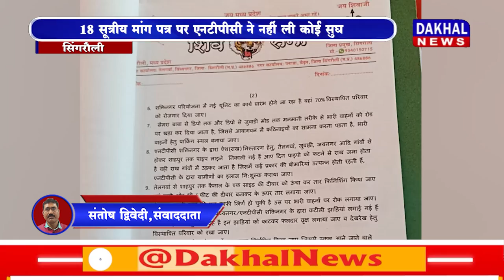DAKHAL NEWS शिवसेना प्रमुख ने मुख्यमंत्री के नाम सौंपा स्मरण पत्र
शिवसेना प्रमुख ने मुख्यमंत्री के नाम सौंपा स्मरण पत्र
18 सूत्रीय मांग पत्र पर एनटीपीसी ने नहीं ली कोई सुध